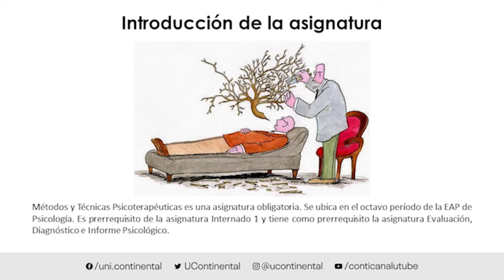Presentación de la asignatura: Métodos y Técnicas Psicoterapéuticas